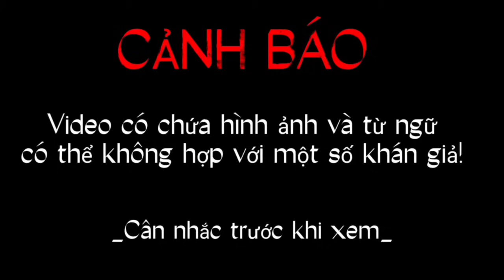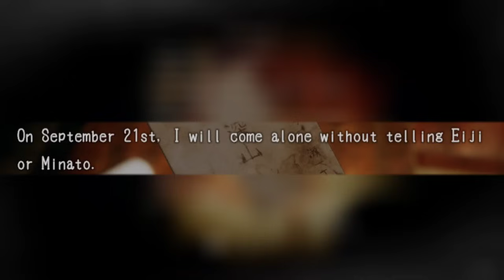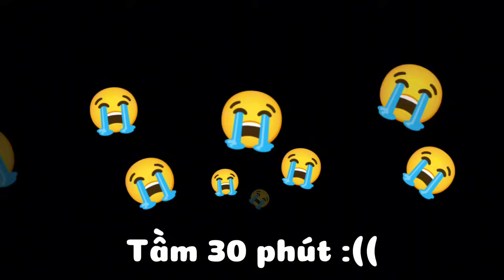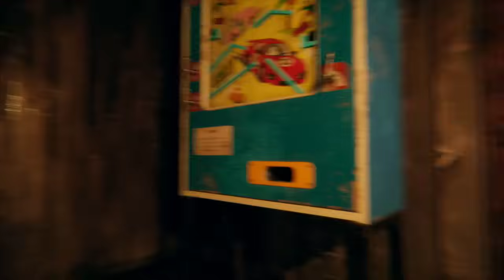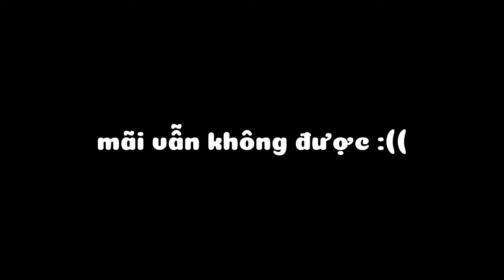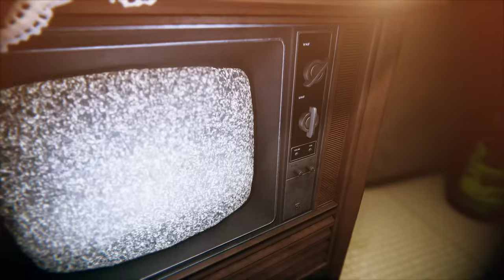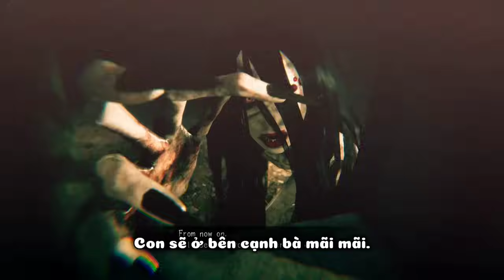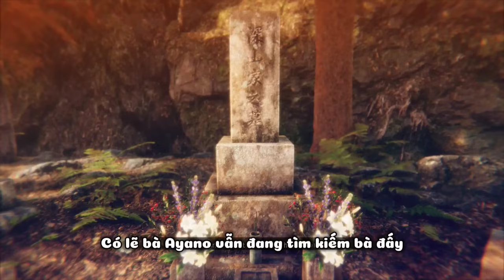QUÁ KHỨ ĐAU BUỒN CỦA CHỊ DẬU 😭 | HOLLOW COCOON